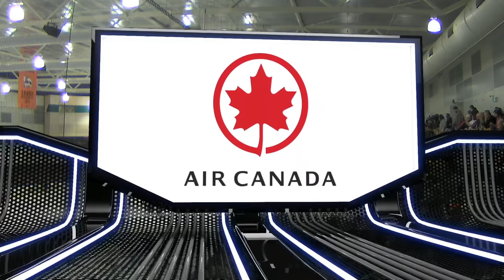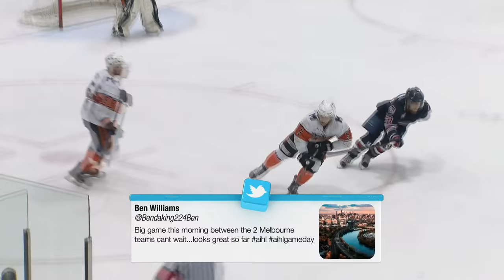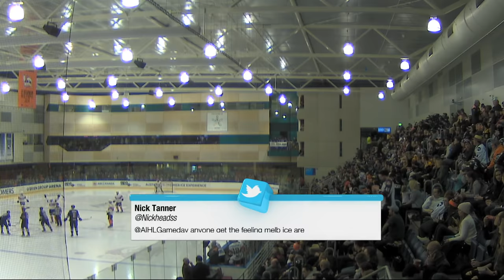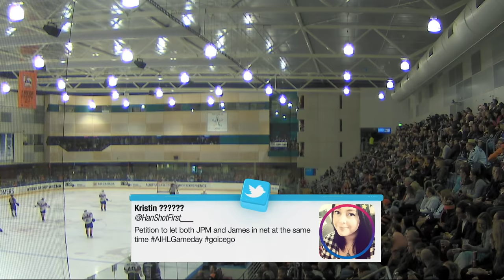Melbourne Mustangs @ Melbourne Ice (17/08/2018)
The Melbourne Mustangs take on the Melbourne Ice at O'Brien Group Arena. Puck drops at 7:30pm AEST.